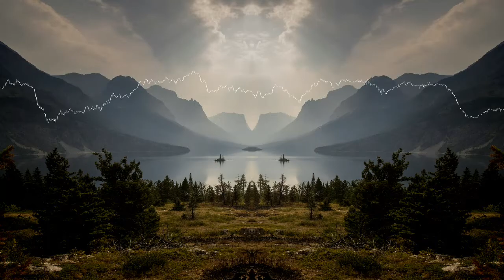Take Me Back - NEFFEX (Música Hip-Hop sem direitos autorais )[OAK]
A MÚSICA NÃO TEM DIREITOS AUTORAIS!
Musica para se usar no canal /lives/sites/blogs... sem problemas de copyright.